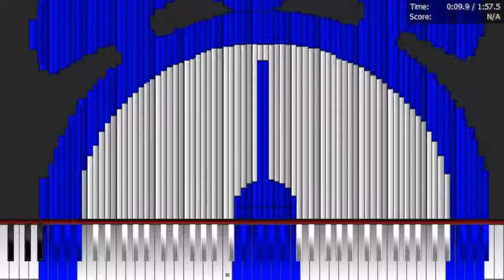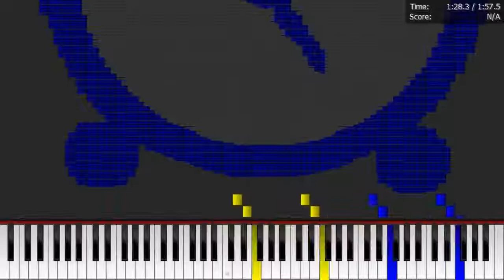Dark MIDI - CHIPPER NOKIA LUMIA RINGTONE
Dark MIDI - Chipper Nokia Lumia ringtone. I used my MIDI Arts like Alarm Clock, Rubik's Cube and Nokia Lumia 520 cell phone. 550,000 notes. I hope you enjoy it.